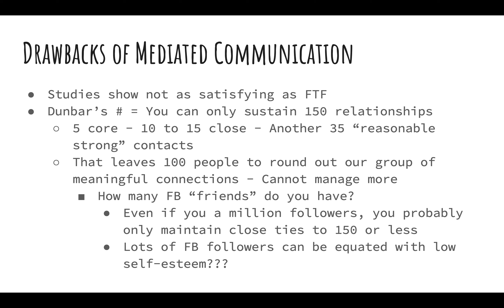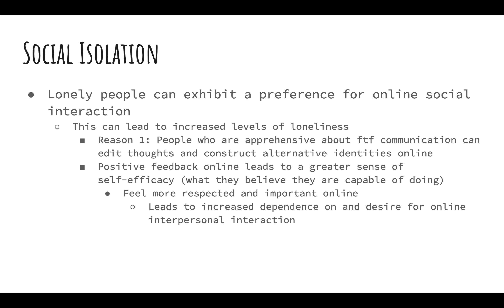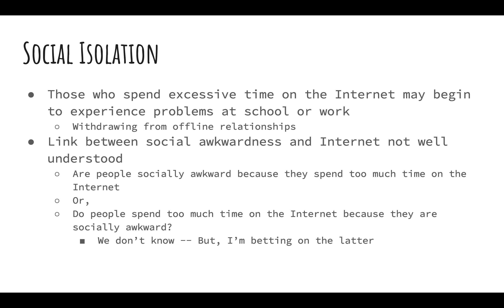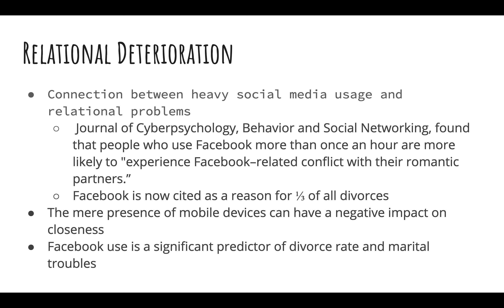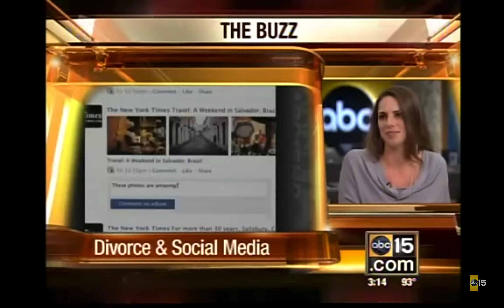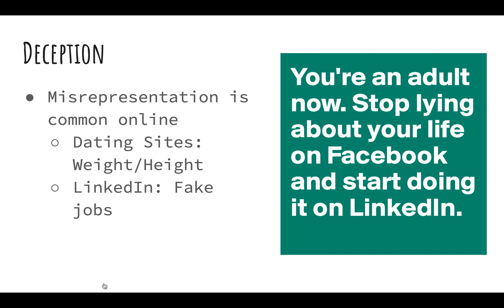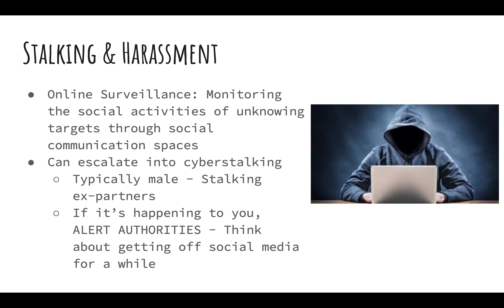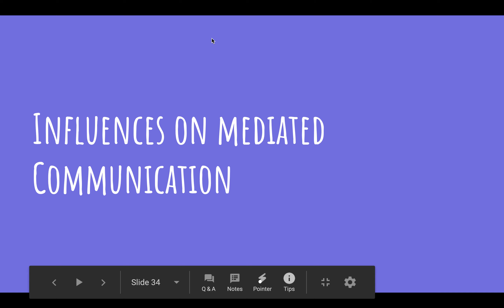IPC Chapter 2 Lecture 4 Drawbacks of Mediated Comm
This mini-lecture explains the drawbacks of electronically mediated communication.